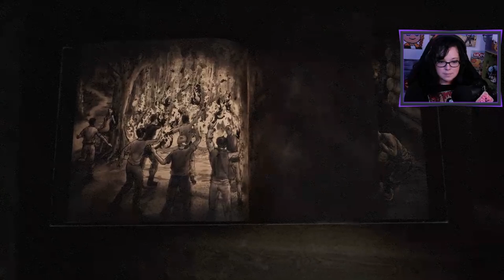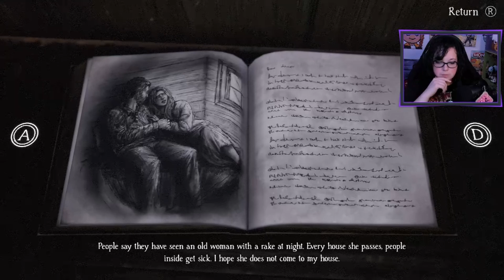Plague Village with zombies | Bramble: The Mountain King, Part 6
This is the first part of the Plague/Zombie Village. It's a little slower and more storytelling, but on the next episode we will be facing Pesta!

Please let me know if there's any other games I'm missing out on!  So I can put them on my future gameplay list.

PS:  This was broadcasted live on Twitch, sometimes you will see me talking with chat.